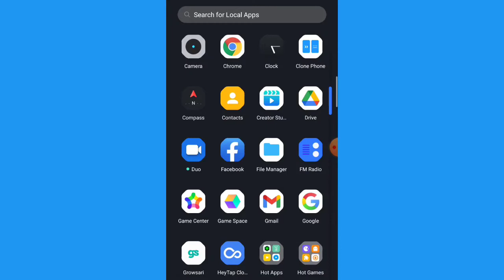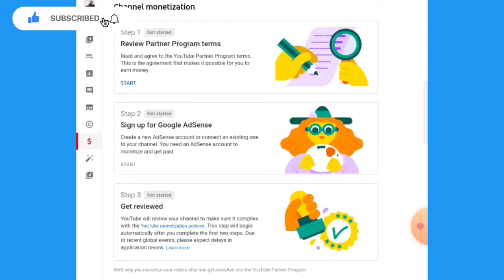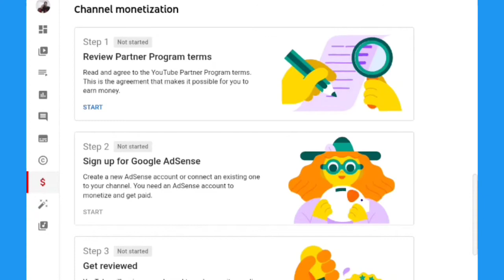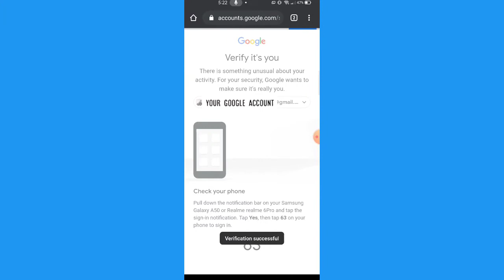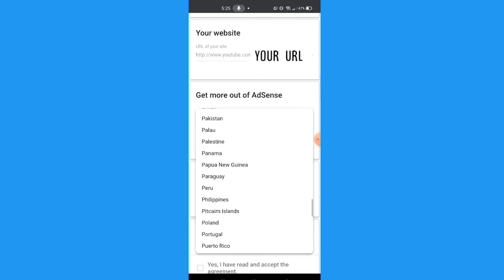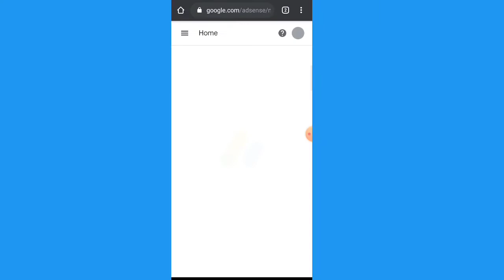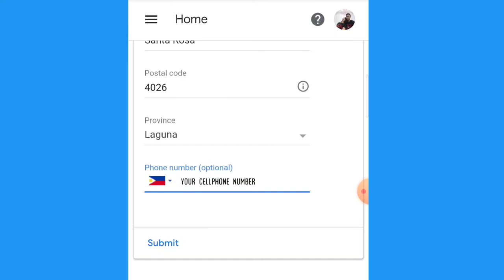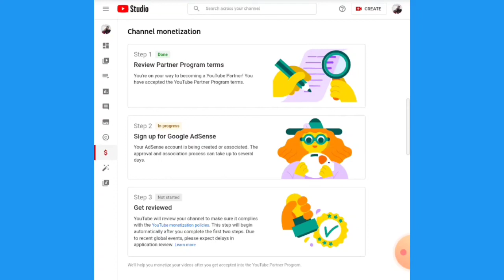HOW TO APPLY FOR YOUTUBE MONETIZATION STEP BY STEP | PAANO MAG APPLY SA YOUTUBE PARTNER PROGRAM?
Hello mga ka KrisJa gusto ko lang po ibalita na after 21hours monetized channel na po tayo in my next tutorial ishare ko naman po sa inyo kung paano mag lagay ng ads sa ating mga video ☺️

Please Support KrisJa TV